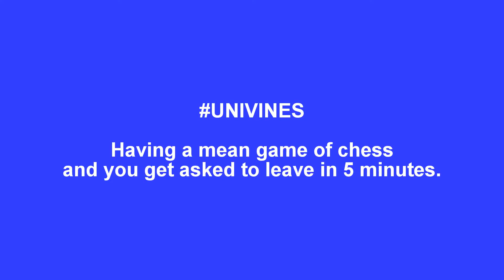UNIVINES 2015 - Chesslife.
See our snippets of Students in their zone via downtime, studies and being STUDENTS. Auckland, Aotearoa, NZ. Filmed and Collated by: Mema Maeli.